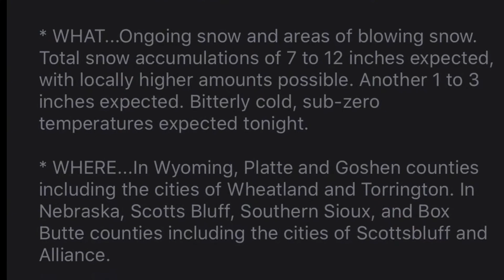#57 - A Nebraska I-80 Winter Weather Story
I found some footage I took this past October when severe early winter weather required me to shut down for two days in Sidney, Nebraska. Check it out!